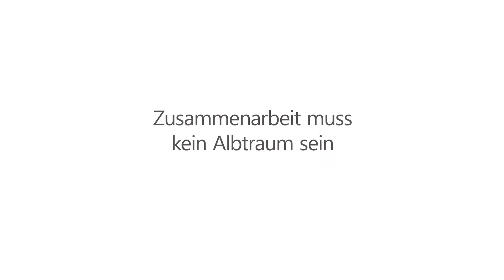Zusammen arbeiten muss kein Albtraum sein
Erleben Sie eine intelligente und sichere Zusammenarbeit mit Microsoft 365. Holen Sie sich unser kostenloses eBook - und entdecken Sie wie